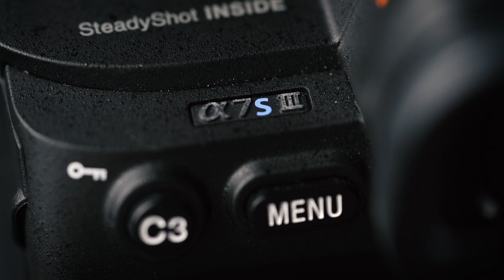Sony A7siii Test y Primeras impresiones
Después de probar durante 2 semanas la nueva Sony A7siii, les comparto algunas cosas que saber antes de comprarla.
¿Qué equipo uso?
Sony A7iii
Sony A6600
Sony 16-35mm 2.8f
Sony 18-105mm 4f